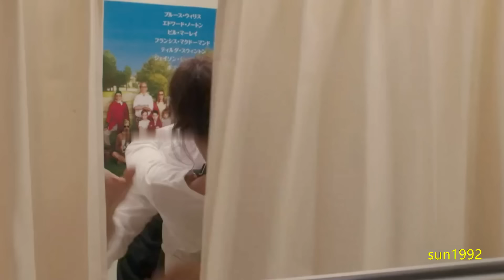多部未华子 绫野刚 菅田将晖 对你的爱分株了整个院